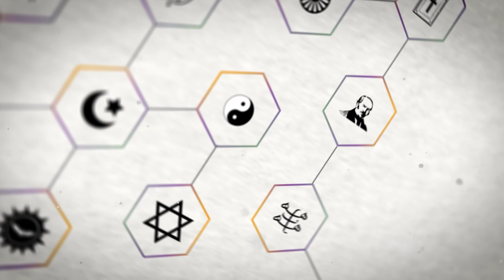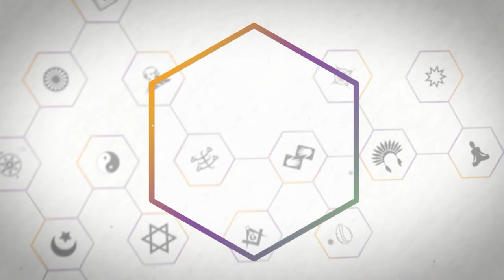Religare Antônio Campanella